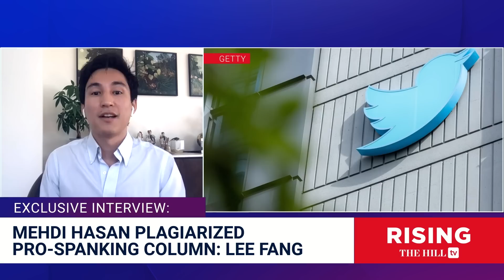MSNBC's Mehdi Hasan PLAGIARIZED Pro-Spanking Column Nearly WORD-FOR-WORD: Lee Fang Reports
Lee Fang weighs in on his recent substack piece on Mehdi Hasan.